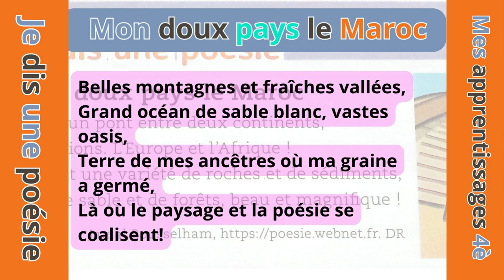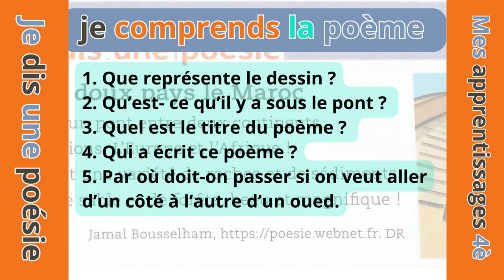Mon doux pays le Maroc poème mes apprentissages 4è AEP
Ce poème, intitulé "Mon tendre Maroc bien-aimé", exprime l'amour et la nostalgie profonds que ressent l'auteur envers son pays d'origine, le Maroc. Il dépeint la splendeur et la diversité géographique du Maroc, mettant en lumière sa position géographique en tant que lien entre l'Europe et l'Afrique. De plus, il célèbre les caractéristiques distinctives de cette terre, comme ses majestueuses montagnes, ses vallées verdoyantes, ses vastes déserts de sable, ses paisibles oasis, ainsi que la riche culture et la langue marocaine.
À travers ce poème, l'auteur exprime le lien profond qui l'unit à son pays natal, en mettant en avant les traditions, les couleurs, les parfums et la poésie qui imprègnent la vie au Maroc. En fin de compte, ce poème évoque un mélange de nostalgie et d'espoir, symbolisé par un voyage à travers les dunes de sable, symbole de bonheur, démontrant ainsi l'attachement indéfectible de l'auteur envers sa patrie bien-aimée.
Mon doux pays le Maroc ! - Bousselham JAMAL,
Poésie Unité 2 Mon doux pays le maroc mes,
poésie: Mon doux pays, le Maroc ! / partie 2,
Mon doux pays le maroc |بالعربية,
(4 AP) Page : 21, Unité : 01. Poésie : Mon doux pays le Maroc,
Poésie: mon doux pays, le Maroc ! / unité 1 / page 15,
poème Mon doux pays le Maroc mon livre de français 4,
Mon doux pays le Maroc mes apprentissage 3,